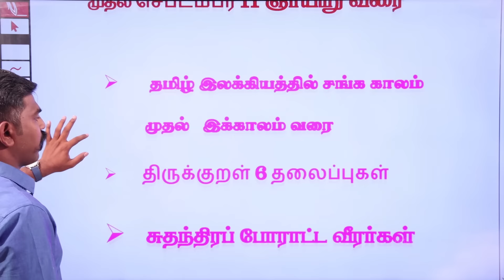TAF 50 கிளைகளில் ஆசிரியர் தினத்தை முன்னிட்டு | ஆசான் திருவிழா Sep 05 - 11 | Full Details Akash Sir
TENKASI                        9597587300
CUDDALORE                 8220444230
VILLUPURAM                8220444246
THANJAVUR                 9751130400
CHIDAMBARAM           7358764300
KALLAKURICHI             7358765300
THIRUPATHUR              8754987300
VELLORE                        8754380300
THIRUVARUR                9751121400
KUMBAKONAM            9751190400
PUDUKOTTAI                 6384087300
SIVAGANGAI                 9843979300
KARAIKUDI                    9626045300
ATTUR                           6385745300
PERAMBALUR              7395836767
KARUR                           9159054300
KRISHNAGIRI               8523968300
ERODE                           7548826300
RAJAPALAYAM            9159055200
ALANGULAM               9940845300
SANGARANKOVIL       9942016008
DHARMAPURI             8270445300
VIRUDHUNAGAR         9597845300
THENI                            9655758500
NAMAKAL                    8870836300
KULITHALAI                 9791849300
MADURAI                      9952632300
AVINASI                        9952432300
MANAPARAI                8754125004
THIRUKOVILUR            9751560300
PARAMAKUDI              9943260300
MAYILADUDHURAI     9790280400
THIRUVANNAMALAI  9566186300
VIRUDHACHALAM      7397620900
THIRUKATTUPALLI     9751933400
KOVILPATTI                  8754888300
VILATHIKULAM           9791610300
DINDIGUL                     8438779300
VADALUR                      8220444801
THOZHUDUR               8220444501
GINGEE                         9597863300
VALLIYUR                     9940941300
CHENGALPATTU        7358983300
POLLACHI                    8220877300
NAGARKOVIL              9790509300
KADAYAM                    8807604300